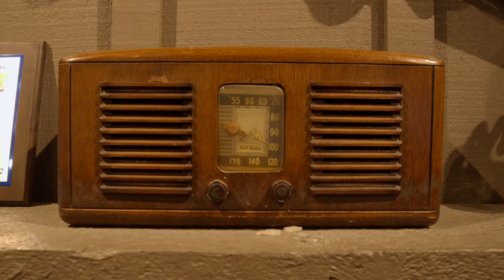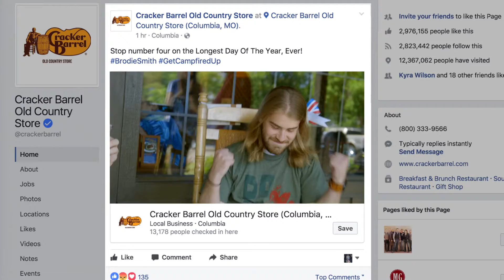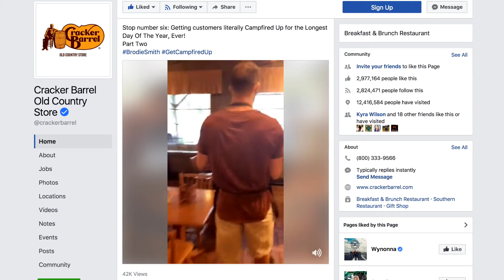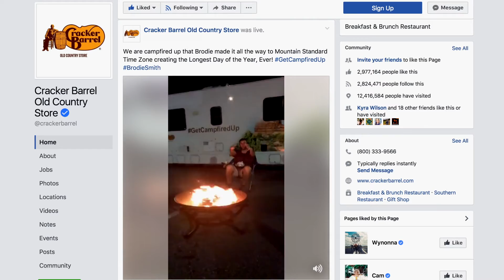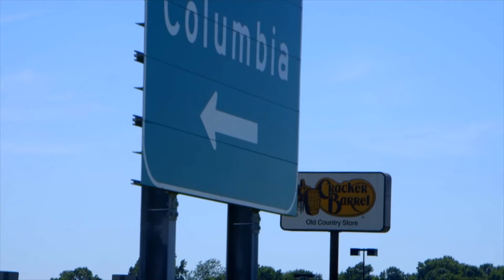Longest Day Of The Year, Ever!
What's the best way to celebrate the all day Campfire Meals at Cracker Barrel? by making the longest day of the year, EVER! Check out the fun we had rolling through three time zones with Brodie Smith.